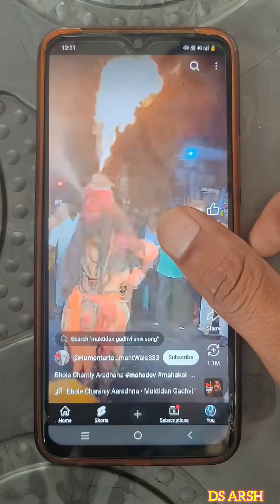Introducing the "VitalWear SmartBand," a next-generation wearable gadget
Introducing the "VitalWear SmartBand," a next-generation wearable gadget that combines health monitoring, productivity tools, and entertainment features in a sleek, minimalist design. It features a flexible OLED display that wraps around the wrist, providing a comfortable fit and immersive visual experience. The SmartBand tracks vital signs Like heart rate, blood oxygen Levels, and body temperature in real-time, using advanced sensors and Al algorithms to provide personalized health insights and alerts.

Beyond health tracking, the VitalWear SmartBand integrates with your digital Life, offering seamless notifications, voice assistant support, and quick access to your schedule, reminders, and messages. It also includes a built-in mini projector that can display images or presentations on any flat surface, perfect for on-the-go professionals. Additionally, the SmartBand supports wireless charging and has a battery life of up to 10 days making it a versatile and essential gadget for modern Life